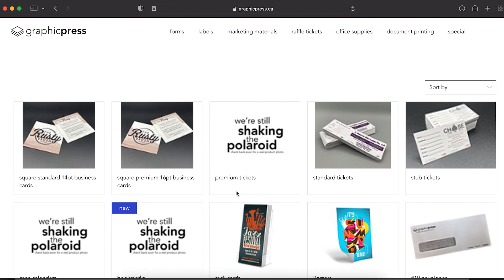Graphic Press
Business Cards, Flyers, Menus, Table Tents, Envelopes, Multi-Part Forms, Mail-Outs, Notepads, Labels and more!